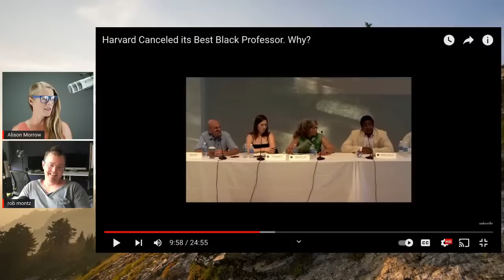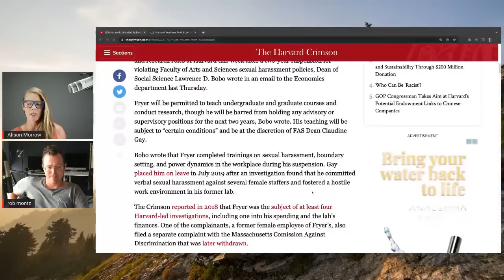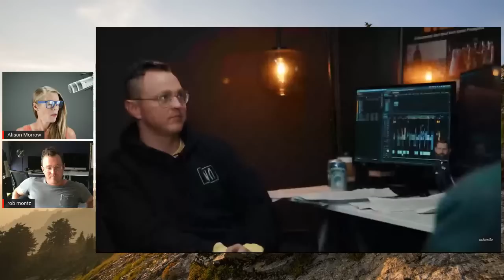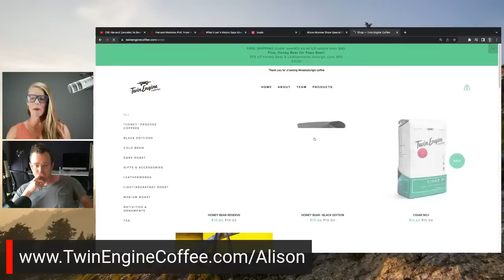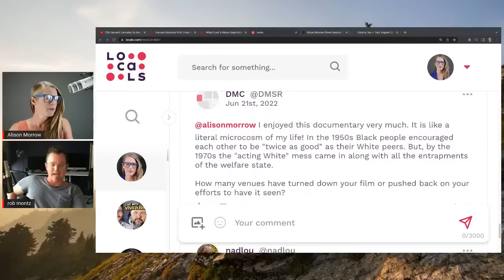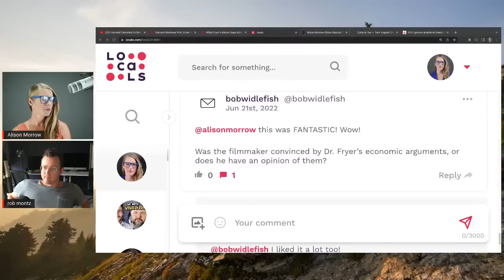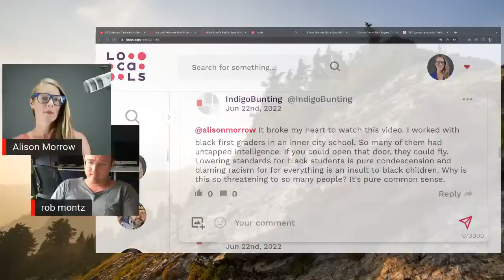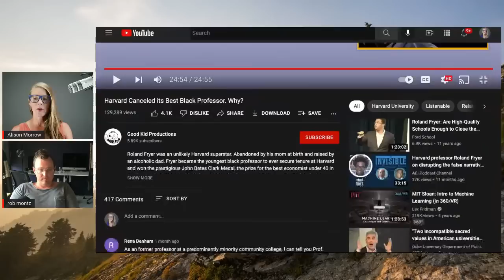Why did Harvard cancel this popular black professor? || Rob Montz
Harvard RolandFryer Canceled Harvard took punitive action toward one of its most popular black professors, Roland Fryer. Good Kid Productions has released a short film produced about it, entitled, "Harvard canceled its best black professor. Why?" The filmmaker is joining me to discuss it.